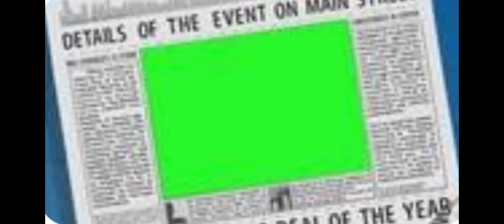there was this girl meme/Affogato cookie/Dark Cacao cookie